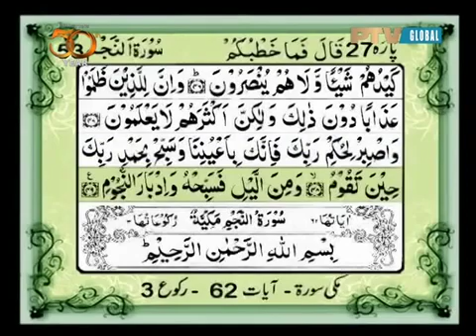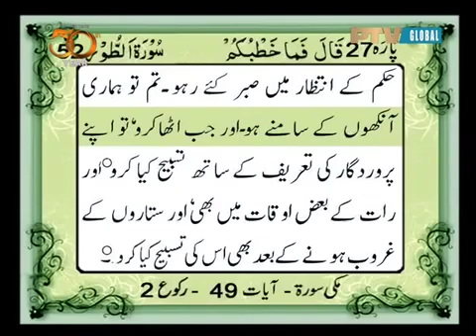52 Surah At Tur